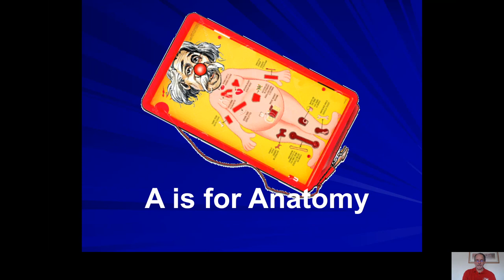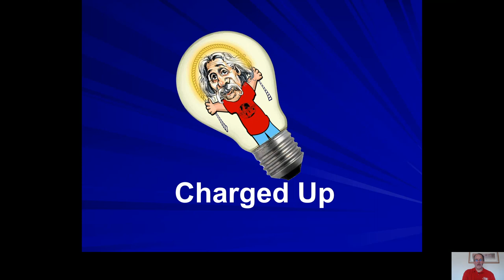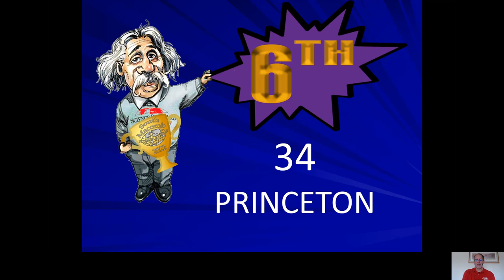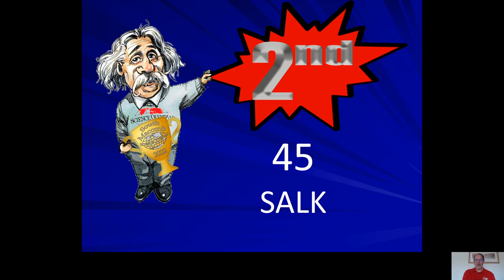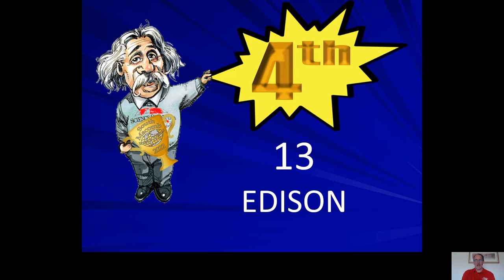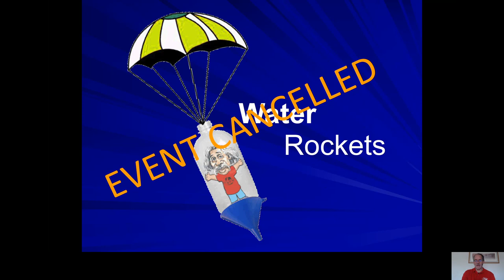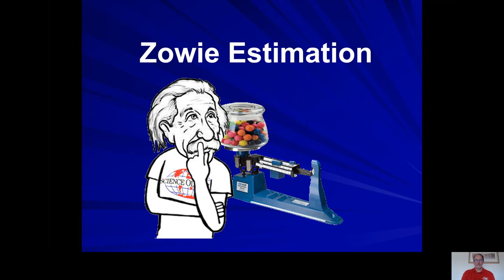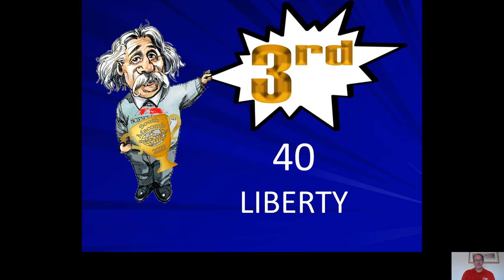South Macomb Virtual Awards 2022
The awards results from the South Macomb Practice tournament, held March 12, 2022 at Richards Middle School, in Fraser, MI.